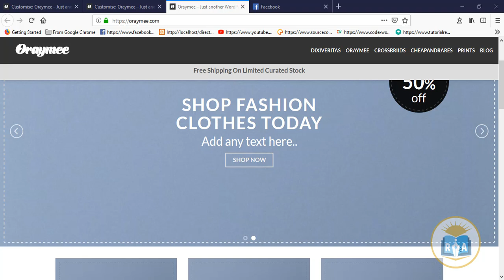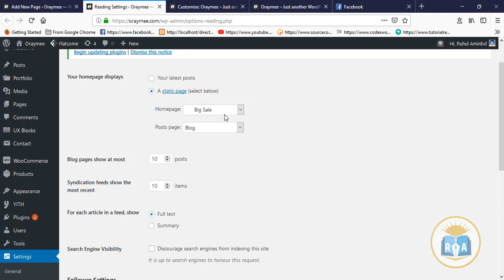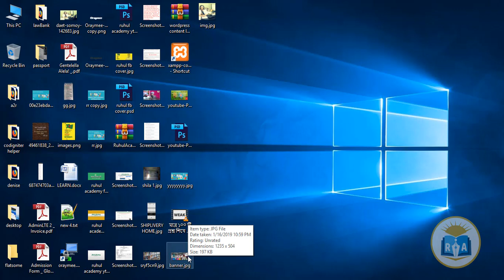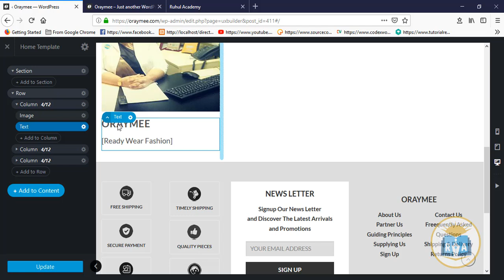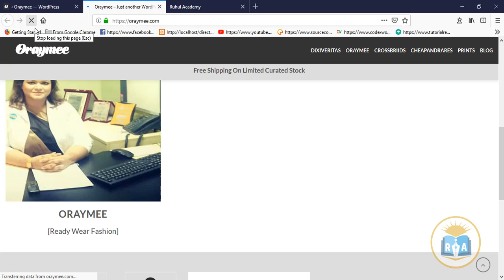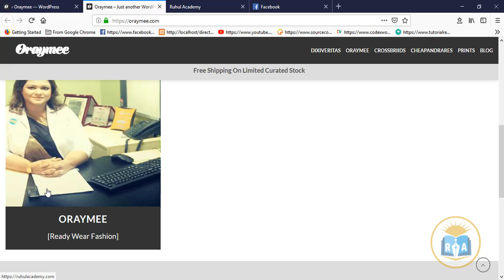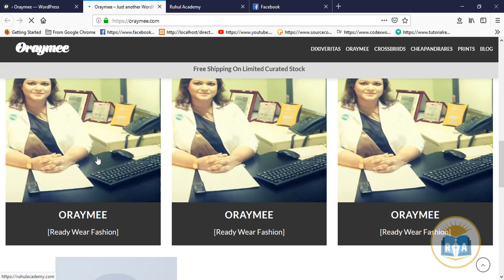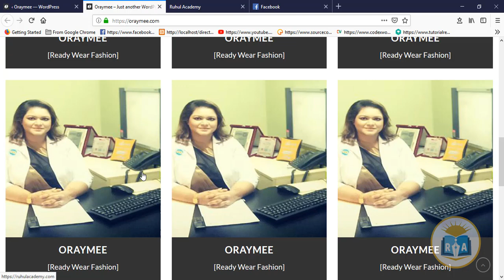Wordpress Theme customization Bangla part -06: How to customization for home page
Hi!!
In this video tutorial i will show how to ..

Thank's By
Ruhul Academy

1. Android application Development
2. PHP Development
3. HTML Tutorial
4. HTML5 Tutorial
5. Bootstrap Tutorial
6. css Tutorial
7. css3 Tutorial
8. Javascript Tutorial
9. Any kinds of framework
10. Jquery Tutorial
11. C Tutorial
12. C++ Tutorial
13. C# Tutorial
14. CPA Marketing,
15. Youtube Marketing Tutorial
16. Upwork Tutorial
17. Fiverr Tutorial
18. People Per Hour Tutorial
19. craiglist Tutorial
20. video marketing Tutorial
21. Freelancer Tutorial
22. Belance Tutorial
23. Graphics design Tutorial
24. SMM Tutorial
25. Social media Marketing,
26. SEO Tutorial
27. Search engine optimization Tutorial
28. Email Marketing Tutorial
29. content marketing Tutorial
30. google adsence Tutorial
31. google adwords Tutorial
32. google web master tools Tutorial
33. web master tools Tutorial
34. Article writing Tutorial
35. photoshop7 Tutorial
36. adobe photoshop cc Tutorial
37. adobe premiere pro cc Tutorial
38. sony vegas pro Tutorial
39. Twitter Marketing Tutorial
40. Blog Writing Tutorial
41. Bloger Tutorial
42. Blogspot Tutorial
43. Video Marketing Tutorial
44. Scribe software Tutorial
45. Adobe Illustrator Tutorial
46. Bangla Tutorial
47.Ruhul Amin
48.RuhulAmin
49.ruhulaminbd
50.RuhulAminacademy
51. Aminacademy
52.Amin Academy
53.Ruhul Amin academy
54. Any kinds of IT, Freelancing  Tips and Tricks.